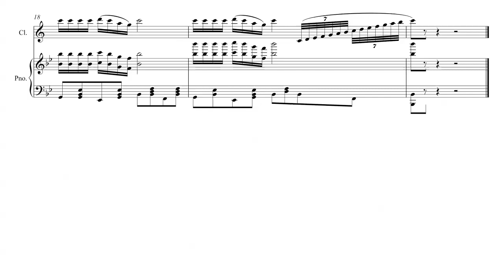30 Second Rag for Clarinet and Piano - Colin I. Nossek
This is a piece I genuinely don't remember writing. While going through old files the other day, I found this and thought it was actually pretty catchy, so I spiced it up a bit. Here's my 30 second rag!